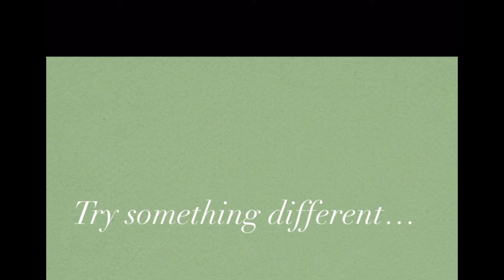There Are Many Paths to Healing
Healing can come through our senses but we must embrace change.  Getting out in nature, connecting with the earth through touch, and experiencing peace can bring about your healing!!  Yes, your healing; healing belongs to you!!